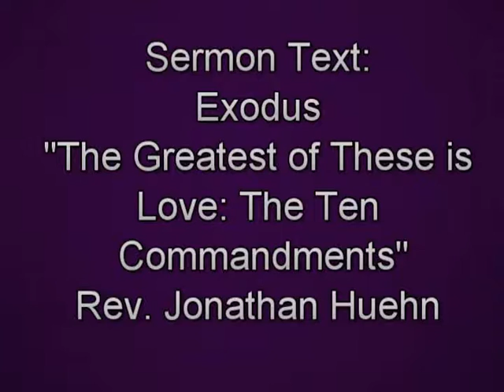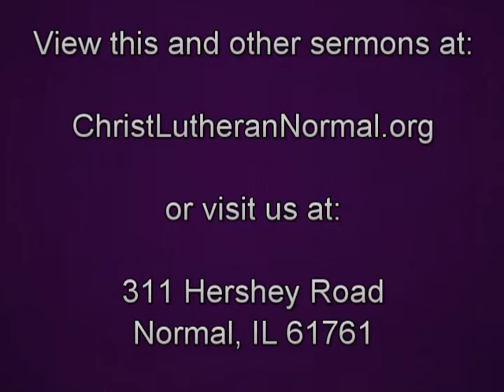Ash Wednesday, 2017 - Readings & Sermon